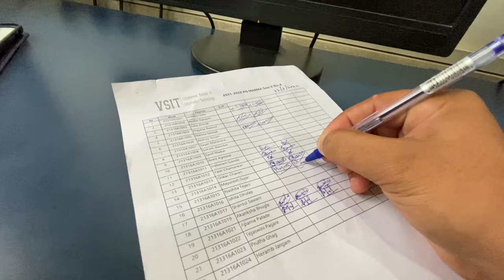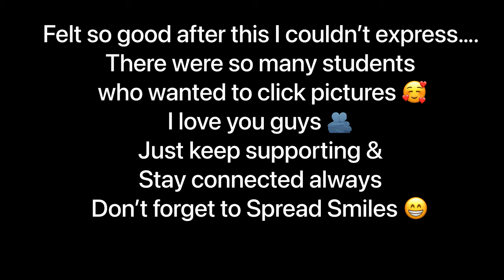Offline Lecture After 2 Years | Vidyalankar ( VSIT ) | Game room | Table Tennis | Mayuresh Gujar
Welcome to the vlog guys ❤️🥳
Also wishing my fam a very happy holi ❤️
Stay safe and spread smiles